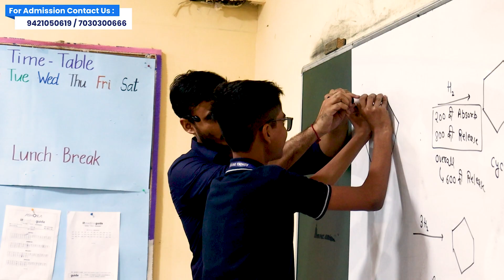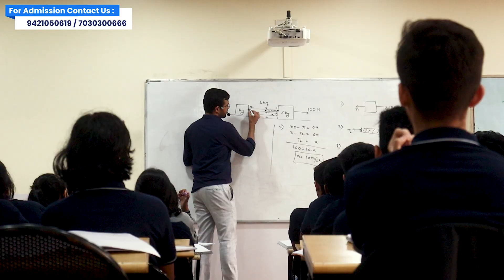Your Ultimate Success Partner for IIT JEE, NEET and MHTCET : All You Need to Know to succeed!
Get ready for a guided tour through the IIT JEE, NEET and MHTCET with our institute! We've got you covered with everything – from top qualified IITian and Doctor faculty to awesome study spaces and coaching, and even the essential non-academic perks right from your food, accommodation to leisure, sports and exercise. Join us and simplify your journey to success. It's your go-to guide for acing IIT JEE, NEET and MHTCET with ease! Join us to explore all the services that make your journey successful and smooth . Enjoy every bit of your academic adventure and ace the examination.🚀 IIT-JEE JEE-mains